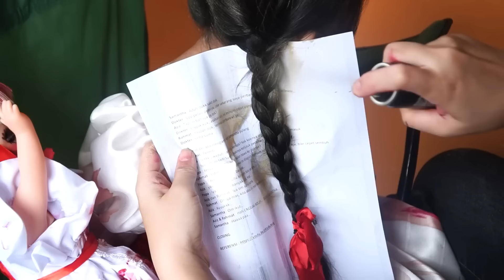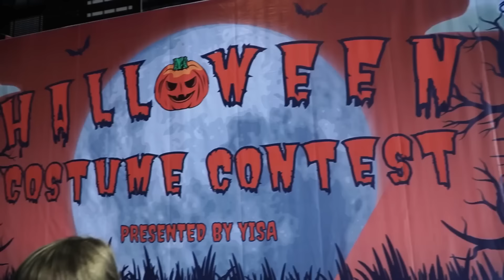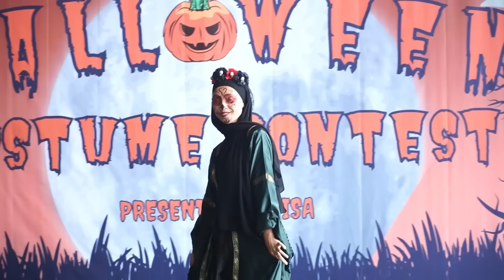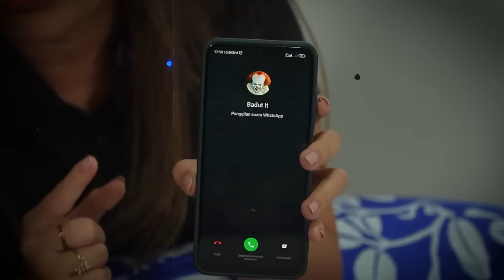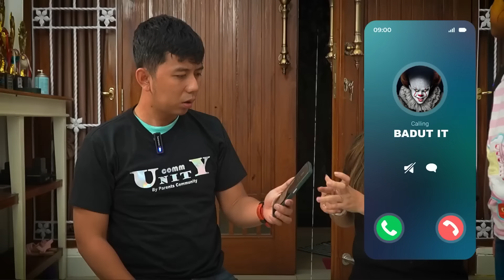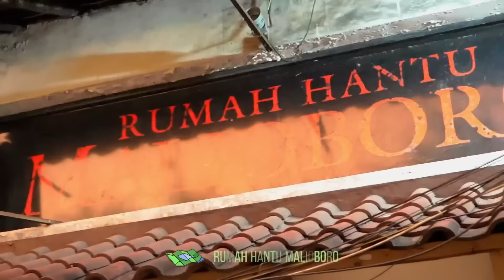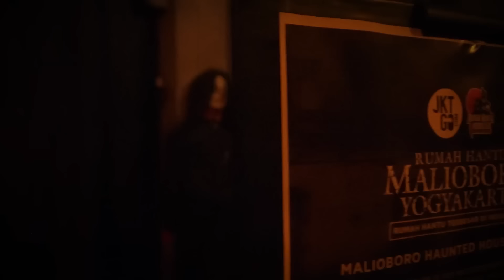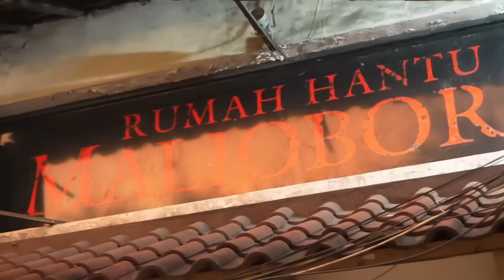SAMANTHA DI TERROR BONEKA ANNABELLE SEREM BANGET !! | KOMPILASI VIDEO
00:00
12:28
22:17
SEMOGA TEMEN TEMEN TERHIBUR